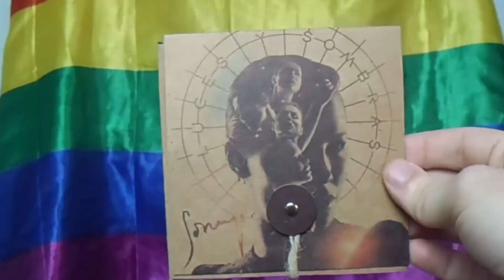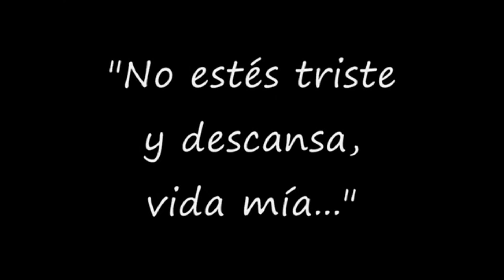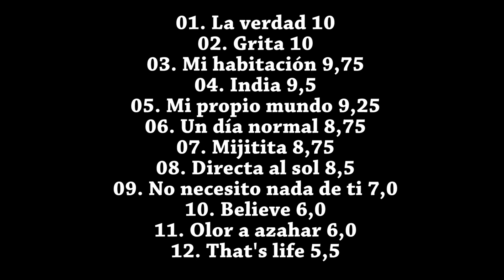Vega - India (REVIEW)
El próximo 11 de febrero sale a la venta MIRLO BLANCO, el nuevo disco de VEGA. Para celebrarlo, abrimos sección en este canal con las reviews de toda su discografía. Cada semana, un disco.

En este primer vídeo analizamos INDIA, el disco debut de la cordobesa.